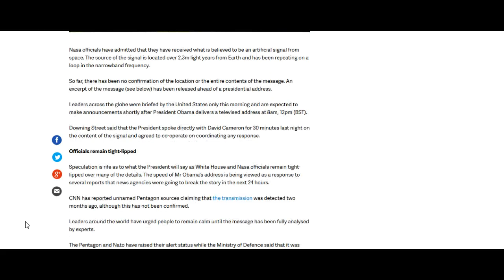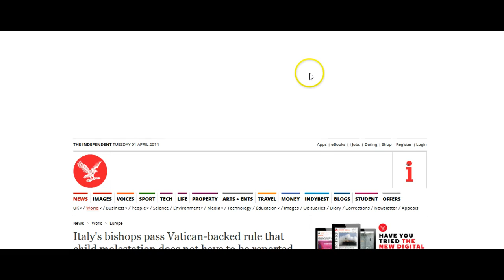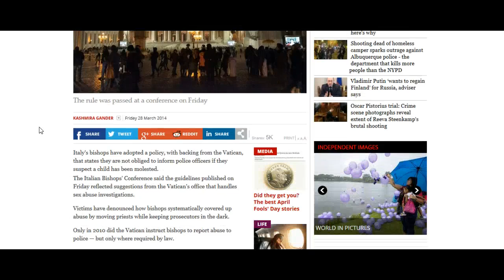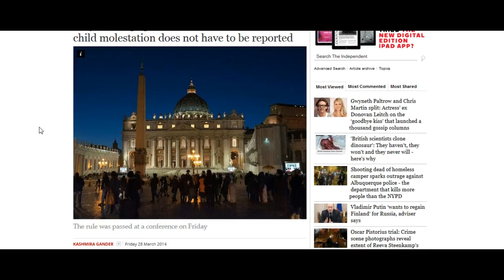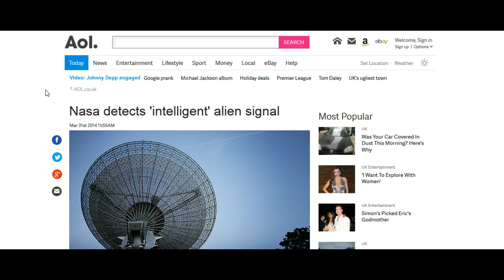Project Bluebeam Notes: NASA Detects Alien Signal, Alien Craft Spotted Over Texas?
Italy's bishops pass Vatican-backed rule that child molestation does not have to be reported